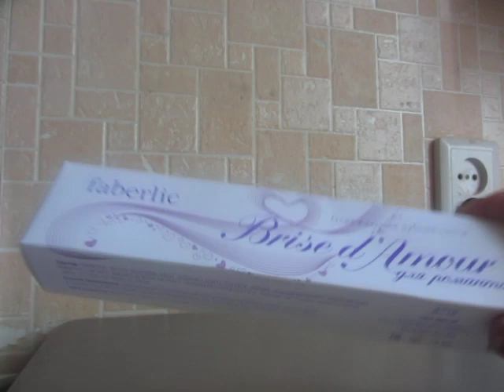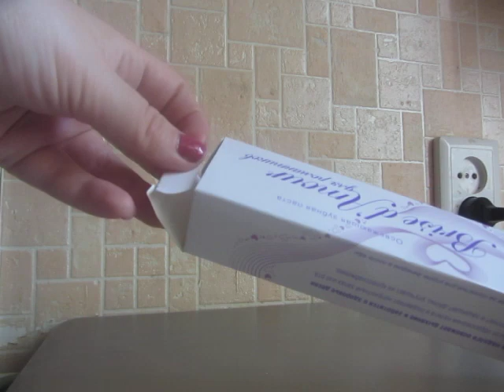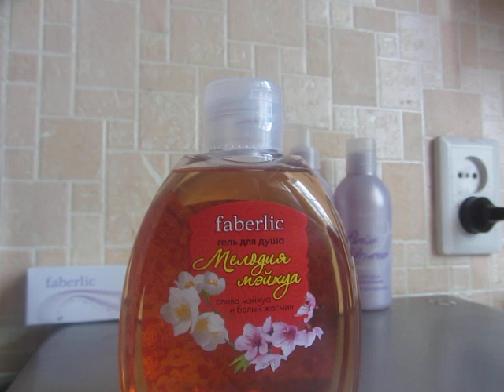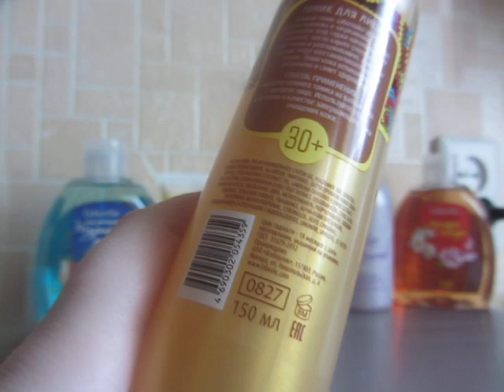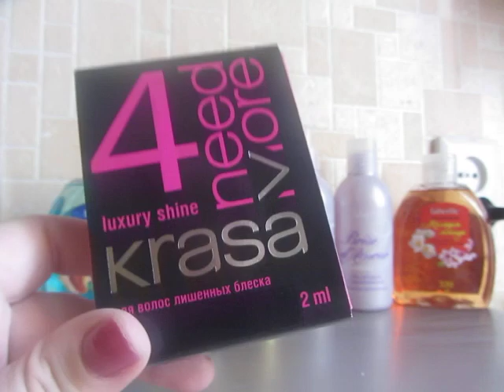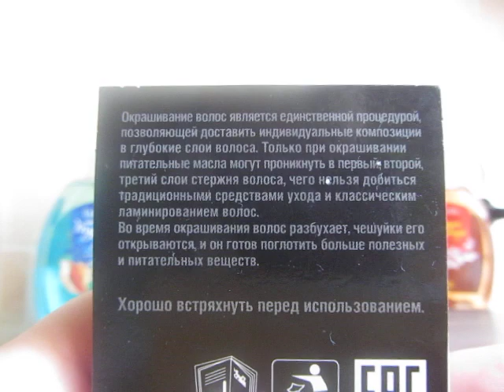Заказик Faberlic 10 2015